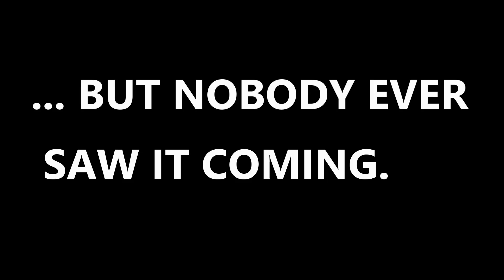Addicted to Coffee in a Bad Way!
New I.V. (intravenous) Usage in Corporate World

Actor 1 - Marr-Zann
Actor 2 - Matt
Actor 3 - Todd
Actor 4 - Paul

Idea - Jeff F.
Script - Jeff F.
Camera - Jeff F.
Director - Jeff F.
Producer - Jeff F.
Editor - Jeff F.
Poster - Jeff F.